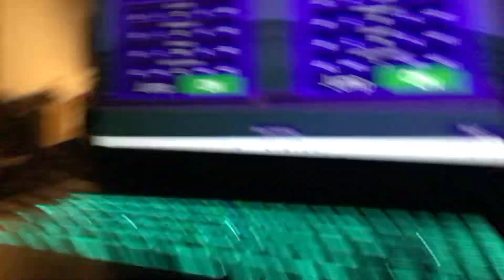2000 TANGOS VERSUS 1 CARL